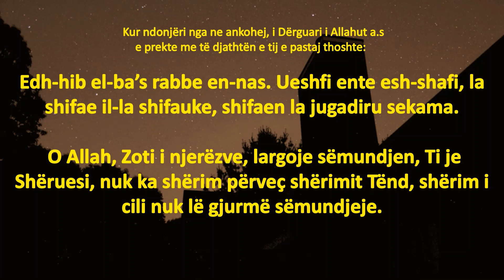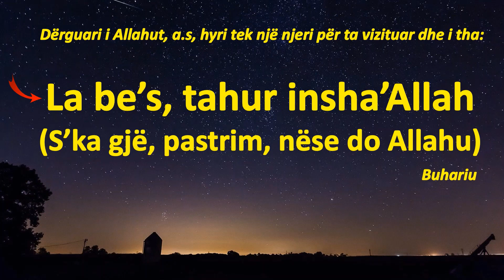Si të lutemi për të sëmurin ?!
-Duke thene dhe permendur emrin e te semurit:
O Allah! Shëroje filanin!
Profeti a.s hyri te Sadi në kohën që ai ishte i sëmurë.  Ai a.s tha: “O Allah! Shëroje Sadin!”

-Kur ndonjëri nga ne ankohej, i Dërguari i Allahut a.s
e prekte me të djathtën e tij e pastaj thoshte:

Edh-hib el-ba’s rabbe en-nas. Ueshfi ente esh-shafi, la shifae il-la shifauke, shifaen la jugadiru sekama.
 O Allah, Zoti i njerëzve, largoje sëmundjen, Ti je Shëruesi, nuk ka shërim përveç shërimit Tënd, shërim i cili nuk lë gjurmë sëmundjeje.

- Lutje me emrat dhe  cilesite e Allahut
- Duke permendur Allahun
- Duke lexuar suren  Fatiha, Felek dhe Nas
- Duke lexuar  ajetin Kursi
- Duke thene Bismilah tre herë.

- Duke thene:

Eudhu bilahi ve kudretihi min sherri ma exhidu ve uhadhim (shtatë herë).
Kërkoj mbrojtje me Allahun, me Forcën e Tij prej dhimbjes që gjej apo asaj që po më afrohet.

- I Dërguari i Allahut, a.s, hyri tek një njeri për ta vizituar dhe i tha:
La be’s, tahur insha’Allah  (S’ka gjë, pastrim, nëse do Allahu)
          Buhariu

# Lutjet qe sherojne te semurin
# Lutja kur e vizitojmë të sëmurin
# Lutje për të gjetur shërim nga sëmundja
# Lutja qe duhet ti besh te semurit kur e viziton
# Duaja per cdo semundje. ilaqi i semundjeve